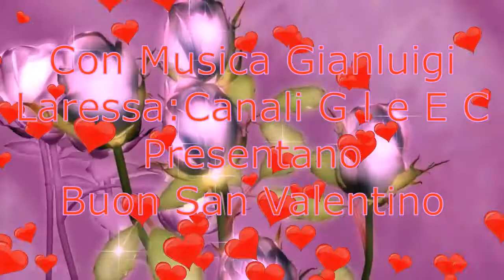Canali G L e E C Augurano Buon San Valentino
PER INCORPORAMENTO VIDEO YOUTUBE
Questo Video e stato realizzato in collaborazione con Elena Canelli e Radio Papizza.
Il video realizzato e non Profit e non Copyright.
Nel post e stata inserita Musica Gratuita ( Composta da Me se vi e di vostro gradimento la potete tranquillamente adoperare senza alcun Mio Reclamo. Buona Visione